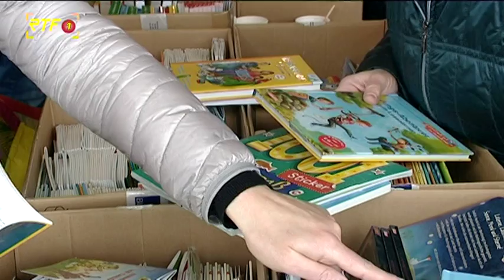RTF.1-Nachrichten: Spielzeugbörse bei den technischen Betriebsdiensten Reutlingen